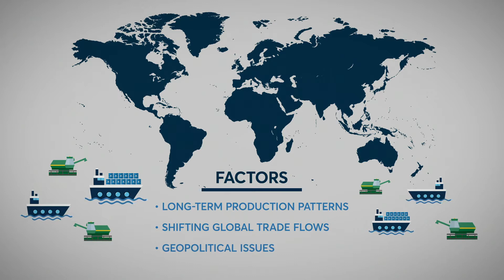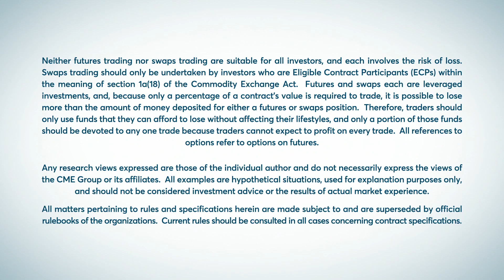South American Soybean Futures Product Overview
Learn more about the CME Group cash-settled (Platts) South American Soybean
futures contract, which provides a regionally specific risk-management tool.